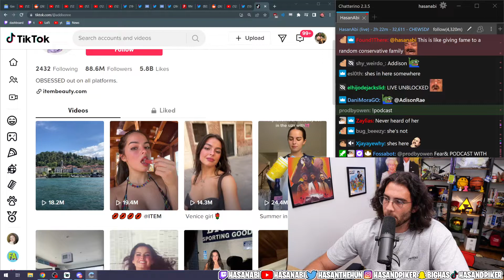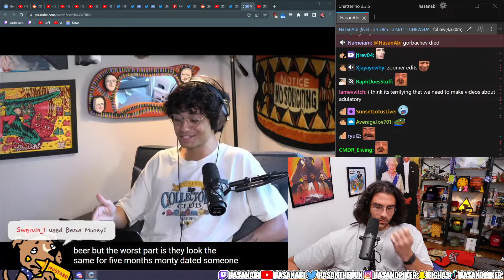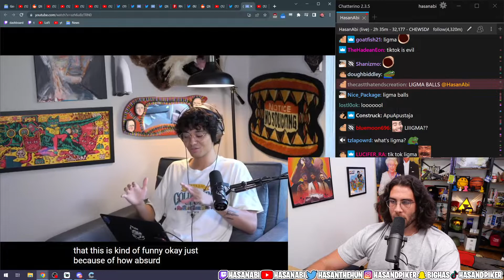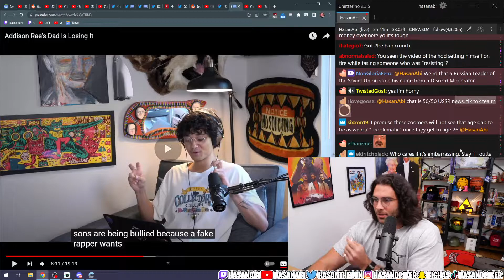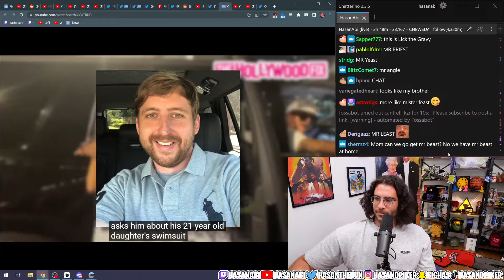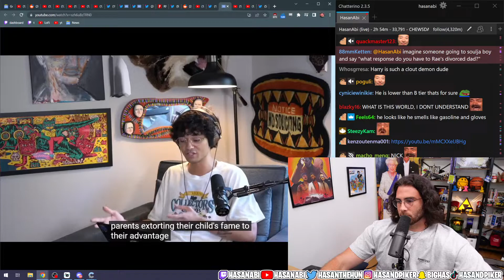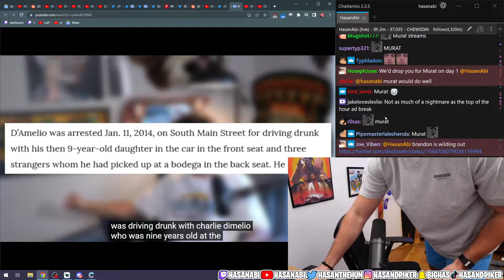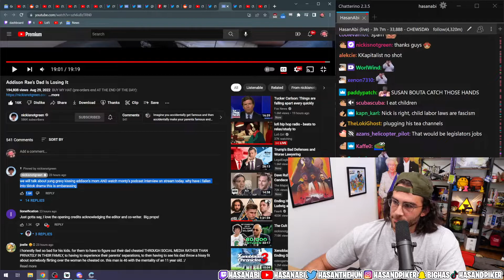Addison Rae's Dad is LOSING it | HasanAbi REACTS to nickisnotgreen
HasanAbi’s reaction to Addison Rae's Dad Is Losing It By @nickisnotgreen